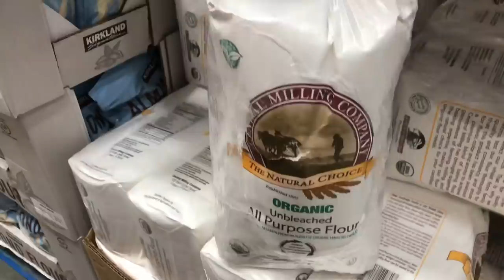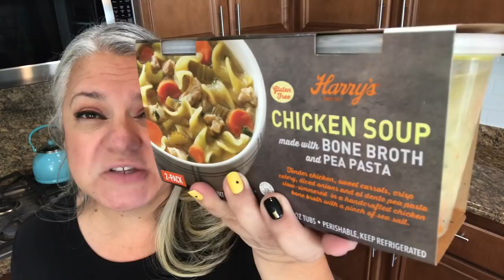Costco Grocery Haul | Grocery Shopping at COSTCO on a Budget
Happy Wednesday Rollers! I was running low on some COSTCO items so I did a budget friendly COSTCO HAUL. Have you ever shopped at COSTCO? What are your thoughts about this massive bulk store? Check out how much I got!

Previous Video: Celebrating Our Newest Teenager | Making Delicious BBQ Beef & Cheddar Sliders

If you wanna meet my Mother in Law & her sister, they've lost 300 lbs between them!!! WOW! they've just started their channel ..please support & visit them here: